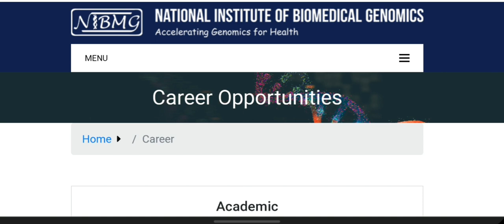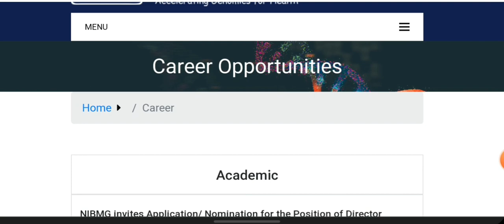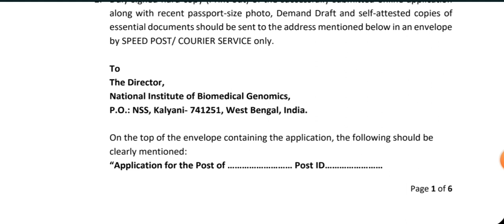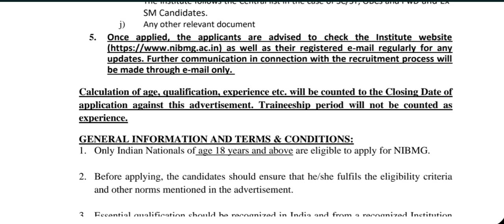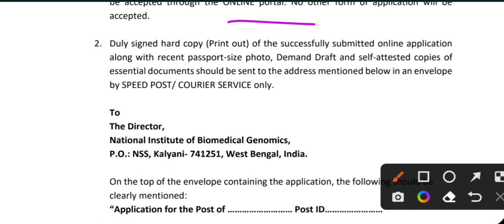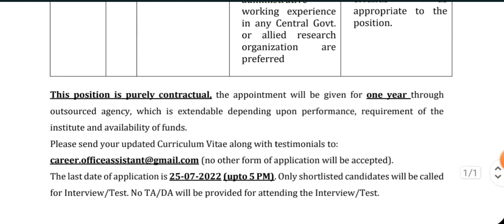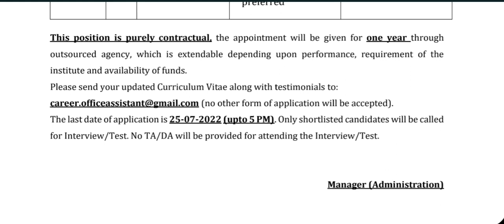রাজ্যের সরকারি হসপিটালে উচ্চমাধ্যমিক পাশে কর্মী নিয়োগ | west bengal government hospital recruitment